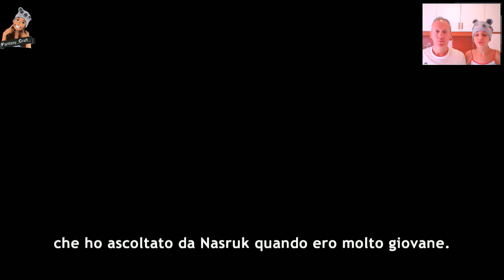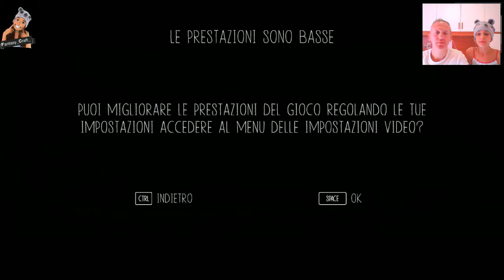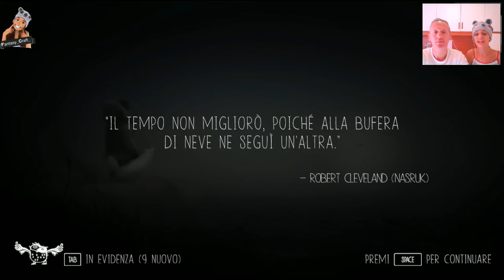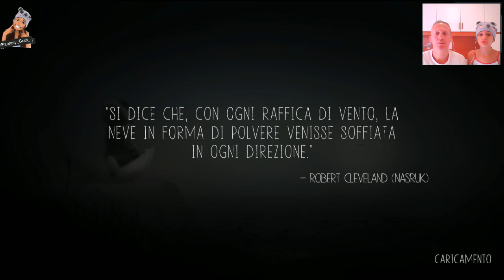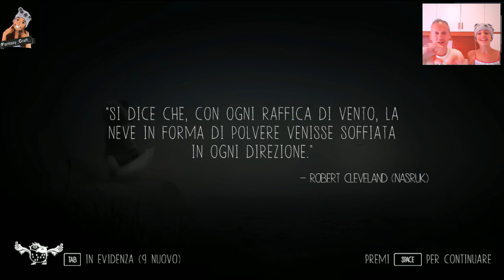Never Alone UN ORSO CI VOLEVA MANGIARE MA...#6 INIZIO PC HD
In questo sesto episodio di never alone cominceremo la storia principale...ovviamente in compagnia di mio padre!

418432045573 per giocare insieme online